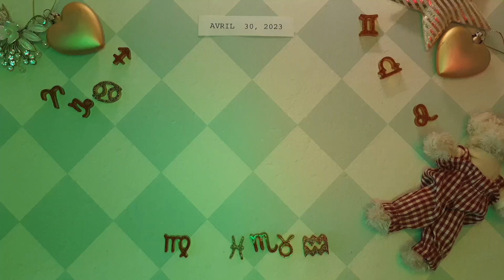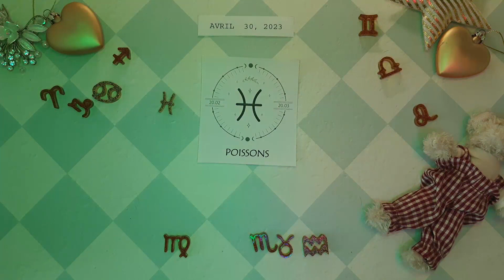❤️ Horoscope Poissons pour aujourd'hui 30 Avril 2023 ♓ horoscope du tarot quotidien Poissons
❤ Horoscope des Poissons pour aujourd'hui 30 avril 2023 ♓ horoscope du tarot quotidien Poissons

Horoscope des Poissons Aujourd'hui avril 30 2023,
Horoscope du jour Poissons avril 30 2023,
Horoscope Poissons 30 avril 2023,
Attraction Zodiac chanel Poissons 30 avril 2023,

Horoscope d'amour des Poissons aujourd'hui demain
Horoscope de l'amour des poissons avril 2023

horoscope du jour des poissons 30 avril 2023,
horoscope des poissons 30 avril 2023,
horoscope pour aujourd'hui poissons avril 30 2023,
poissons aujourd'hui,
lecture de poissons,
tarot poissons,
poissons avril 30 2023,
poissons 30 avril,
poissons avril 2023,
aimer,
chanceux,
poissons,
2023,
horoscope des poissons pour aujourd'hui,
horoscope quotidien,
horoscope aujourd'hui,
tarot poissons,